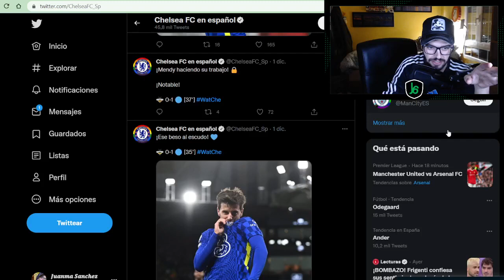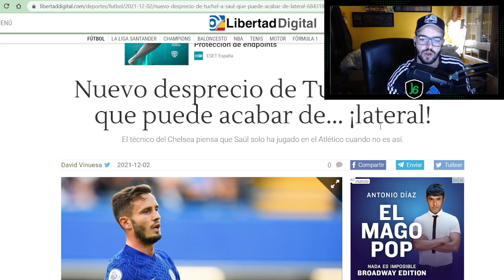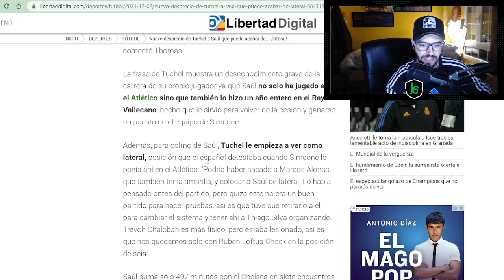LA SITUACIÓN DE SAUL YA ES SURREALISTA...